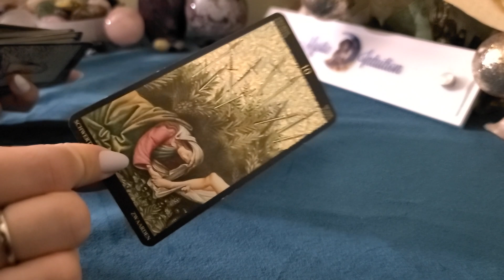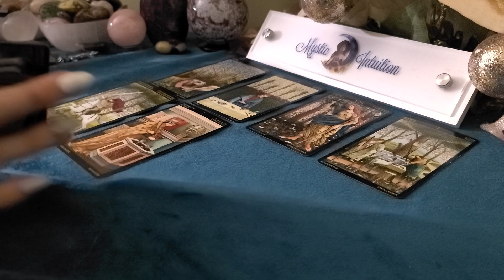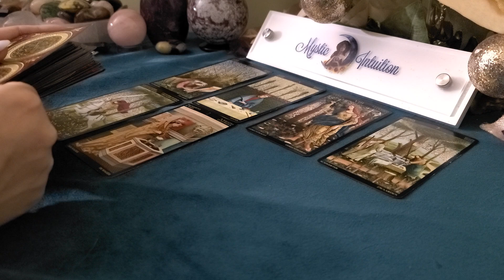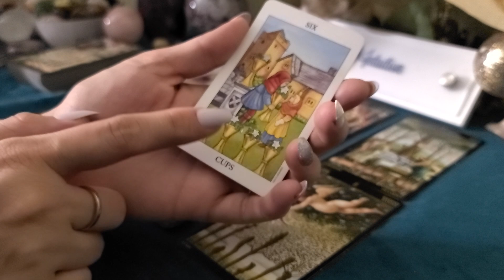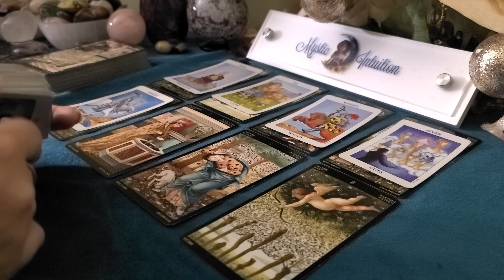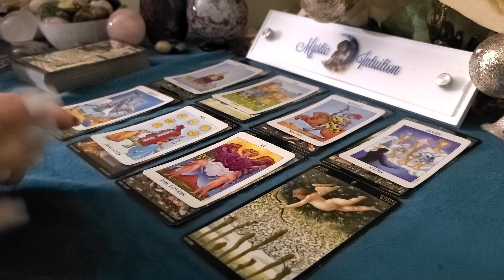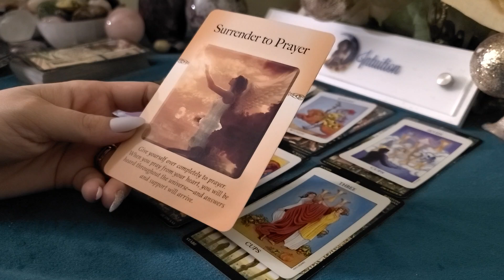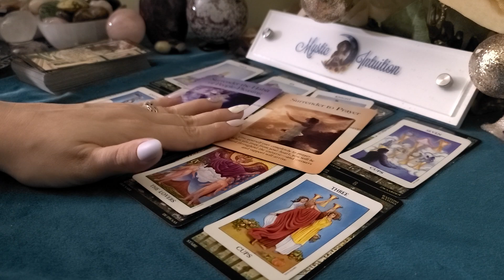CANCER ♋ Begging for your forgiveness! They know they chose wrong! 💔 January 2021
Welcome

TIME STAMP:
Reading Starts - 0:17

Decks Used:
Golden Botticelli Tarot
Mini Radiant Wise Tarot